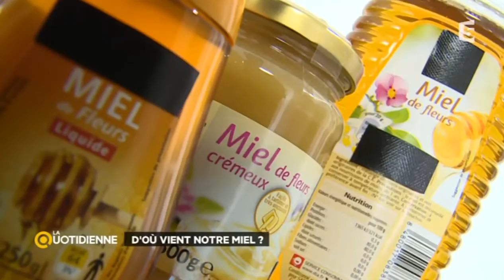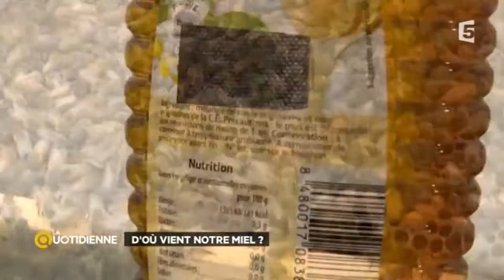D'où vient le miel que l'on consomme ?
En France, on consomme plus de miel que l'on en produit. Les adeptes peuvent remercier les producteurs étrangers, mais celui qu'ils produisent est-il pour autant du véritable miel naturel ? Où alors trouver un nectar pur et sauvage ? Réponse en images.